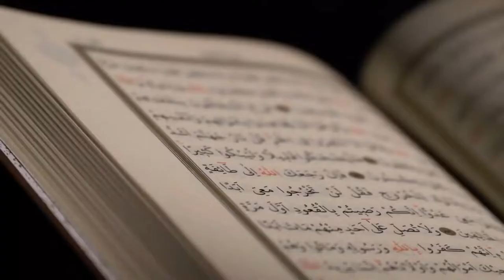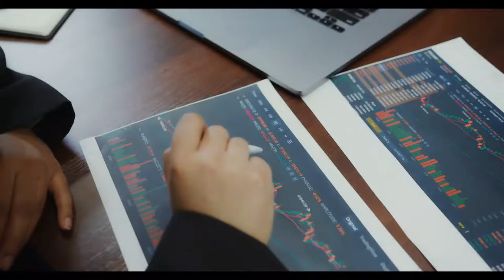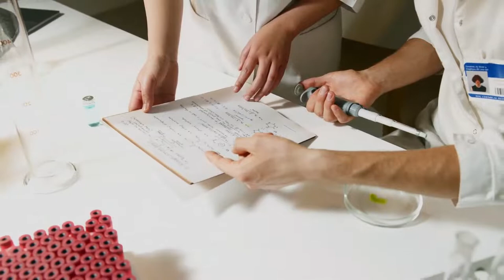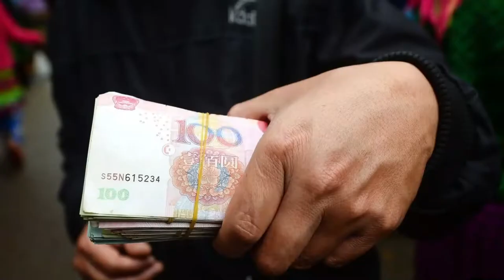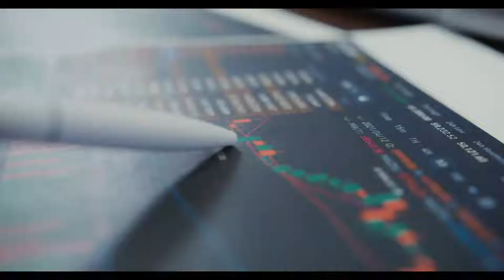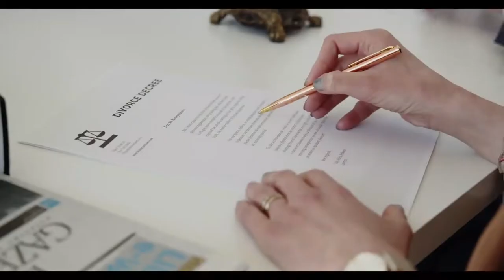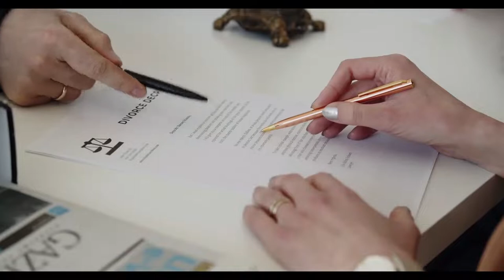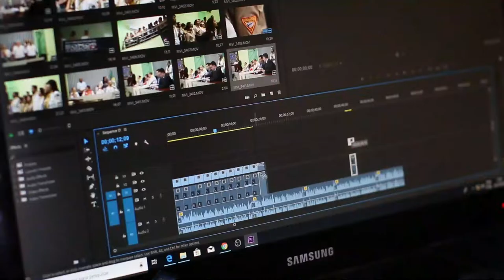1 mistake of China causes 5 crore deaths | Largest mishap occurred due to playing with Nature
The history of China has been mentioned in this video. Instructive story. Never meddle with the laws.